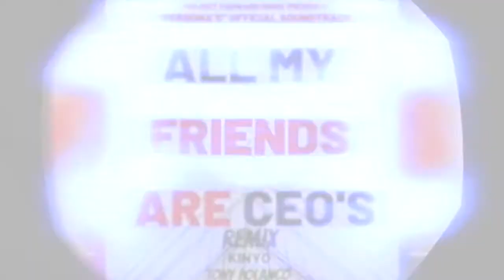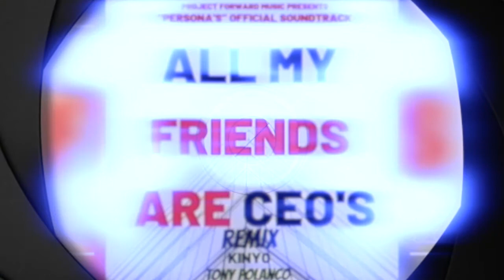Chili Mukbang and Talking about a Bunch of Stuff.